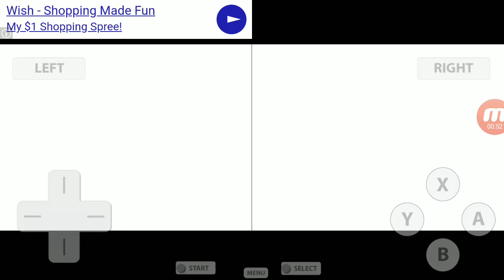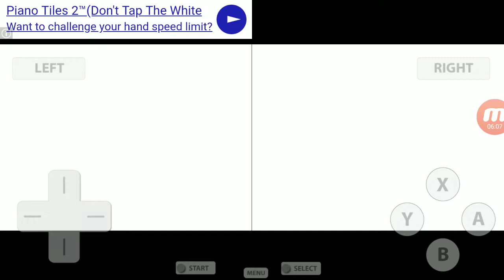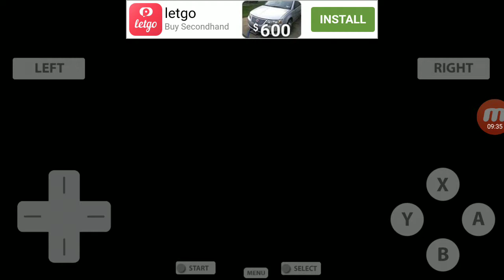Sonic colors on Nintendo DS emulator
So if you want to play this game if you don't have a DS all you have to do is

Download this emulator

If that one doesn't work then use this one

Get the file from here

Then just load up the day emulator you are using and it will automatically find the game so that you can play it